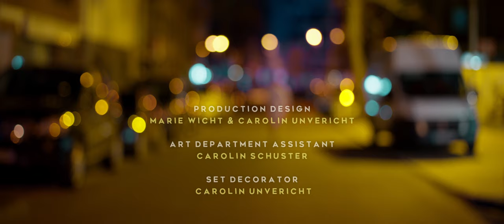CONNY - Melancholé (prod. von ok schade.)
Musikvideo zu CONNY - Melancholé
Text: CONNY
Produziert von ok schade.
Mix/Master: Moritz Bibow (@mb.wav.studio)

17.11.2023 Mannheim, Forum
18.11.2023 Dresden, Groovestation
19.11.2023 Köln, Club Volta (Zusatzshow)
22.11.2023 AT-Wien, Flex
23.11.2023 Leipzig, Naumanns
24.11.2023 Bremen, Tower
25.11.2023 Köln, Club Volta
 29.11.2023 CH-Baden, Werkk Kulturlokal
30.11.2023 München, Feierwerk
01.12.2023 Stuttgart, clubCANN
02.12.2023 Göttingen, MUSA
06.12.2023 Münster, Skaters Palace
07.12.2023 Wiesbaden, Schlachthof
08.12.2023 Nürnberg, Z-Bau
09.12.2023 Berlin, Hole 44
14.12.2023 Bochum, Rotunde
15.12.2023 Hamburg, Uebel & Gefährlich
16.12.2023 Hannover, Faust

Cast:

Manic Pixie Dream boy - CONNY
Lilith - Jona Marie Laux
Waitress - Carrie Dimaculangan
Cinema owner - Jens-Peter Fiedler
Taxi driver - Henrik Stelter (@signor.bobby)

Crew:

Written & directed by: Alexander flatau (@alexander_flatau)
Concept: Nina Meyer (@anin_reyem), Constantin Höft
1st Assistant Director: Sara del Barba
Produced By: Pia Garbe / Katharina Gassler (@katharinagassler) / Mareike Färber (@mareikefaerber)
Production Coordinator: Sara Del Barba
Director Of Photography: Carlos Meyer (@voncarlos_)
First Assistant Camera: Ahmed Issa (@a.issa_photography)
Lighting Director: David Vassili Friedmann (@friedmanndavid)
Bestgirl: Lydia Thommes
Technician: Stefan Woidig
Stunt Coordinator & Choreograph: Mirko Stübing
Assistant Stunt Coordinator: Lee Huang
Production Design: Marie Wicht & Carolin Unvericht
Art Departement Assistant: Carolin Schuster
Set Decorator: Carolin Unvericht
Costume Designer: Lydia Petersen (@design.lydiapetersen)
Costume Design Assistant: Lydia Thommes (@lydi_i)
Wardrobe: Lydia Petersen
Production Sound Mixer: Stefan Woidig
Boom Operator: Stefan Woidig
Re-recording Mixer: Christian Höll
Make-up Artist: Charly Schulz (@charly_makeupart)
Prosthetics: Julius Schulze Farwick (@sfxvarwick)
Unit Manager: Sara Del Barba
Production Assistants: Jana Geiß / Tobias Göttfert / Lisa Klingler
Catering: Lydia Thommes / Lydia Petersen / Lisa Klingler
Editing & Sound Editing: Alexander Flatau
Sound Designer: Johannes Schlump (@barking_continues) & Christian Höll
VFX Artist: Alexander Flatau & Valentina Kuttner
Color Grading: Alexander Flatau
Graphic Designer: Lydia Petersen
Graphic Design Assistance: Manuel Kings (@hehlerei)

Sina Ebert, Lena Mrachacz / 104 Clouth Gastronomie / Fernando Castanheira / Sophia Schneider / Isabelle Schäfer